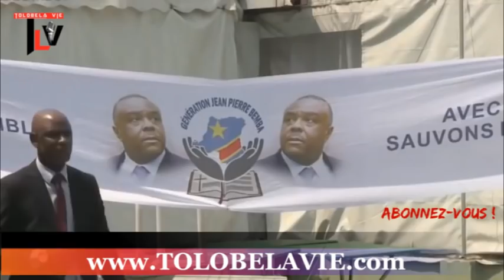TLV 10/08/18 BOKETSHU afingi MENDE,KIMBUTA,SHADARY,OKITUNDU elongi lokola libulu MANZENGELE somo